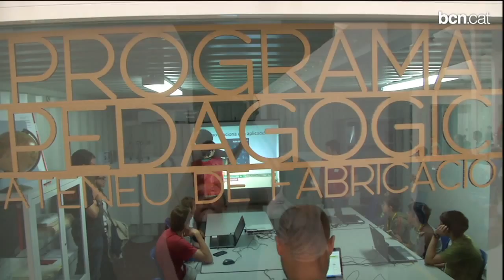El Vailets Hacklab Day apropa la tecnologia als més joves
L'Ateneu de Fabricació de les Corts ha estat l'escenari aquest diumenge del Vailets Hacklab Day, una jornada de jocs i tallers per apropar la programació, la robòtica i l'electrònica de darrera generació a nens i nenes de totes les edats.